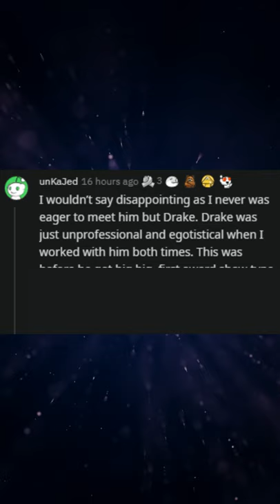What Famous Person Did You Regret Meeting Because They Were An A$$? (r/AskReddit, Reddit FM)